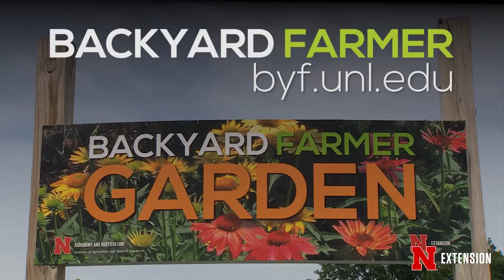Backyard Farmer June 14, 2018